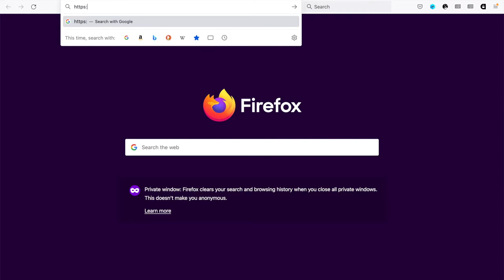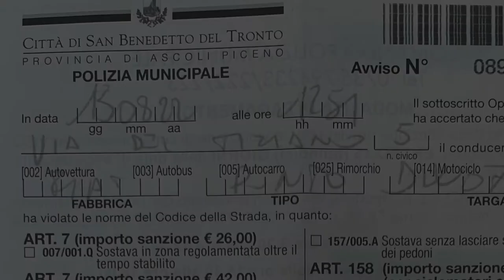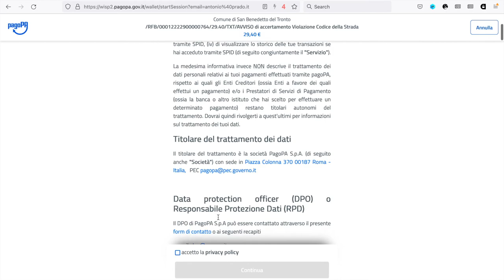Guida al pagamento on-line di una multa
Comune di San Benedetto del Tronto: come si paga on-line una multa